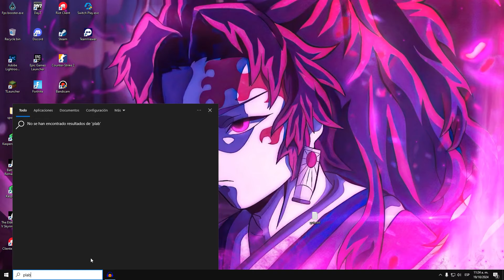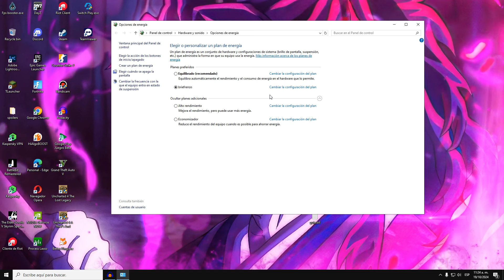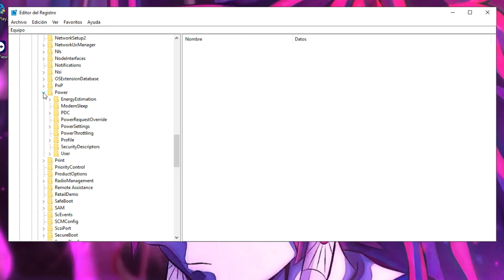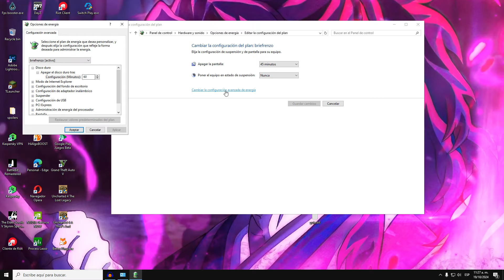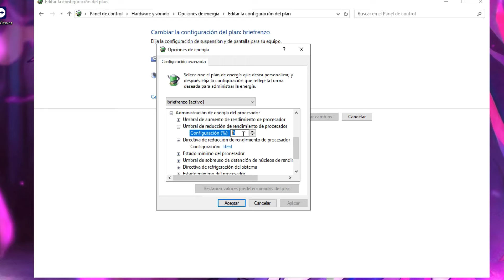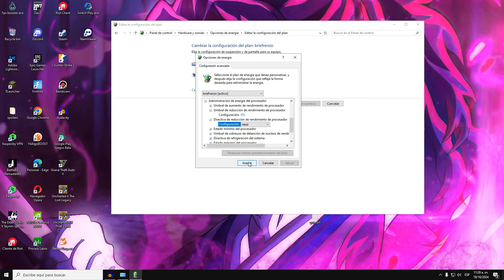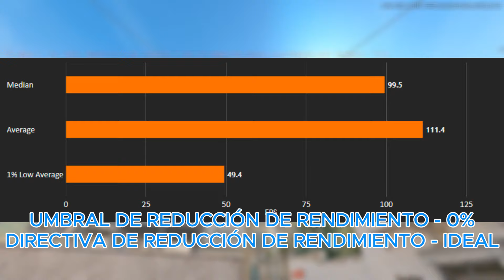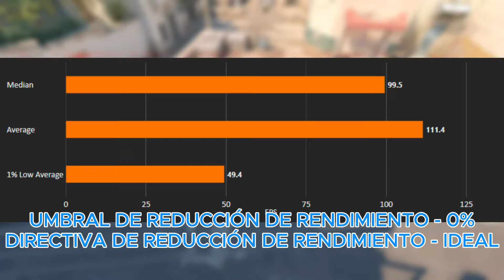¡Está CONFIGURACIÓN OCULTA DESACTIVADA AUMENTA los FPS! (CUALQUIER PC) en Windows 7/10/11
En esta guía sin programas, te mostraré una solución para eliminar el input lag y mejorar el rendimiento en tus juegos, asegurando una experiencia fluida y agradable. Se trata de 2 directivas las cuales se encargan de que el equipo entre en modo de ahorro de energía al desactivarlo mejora mucho el rendimiento en los juegos.

Editor de registro:

directiva de reducción de rendimiento del procesador
-40fbefc7-2e9d-4d25-a185-0cfd8574bac6

umbral de reducción de rendimiento del procesador
-12a0ab44-fe28-4fa9-b3bd-4b64f44960a6

Regedit: "Attributes" valor 2 hexadecimal

*blog oficial*

🔻 CONTACTO 🔻
►grupo de discord:

Si quieres Ayudarme a mejorar el canal y seguir creciendo entra a este link totalmente gratis y saltando la publicidad 🙏🙏❤